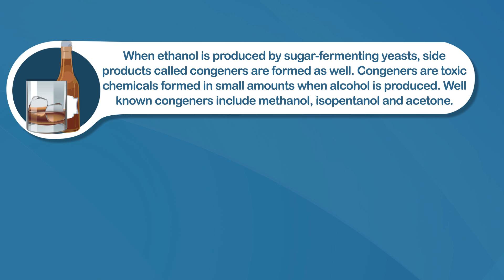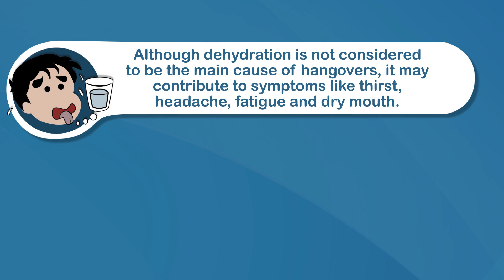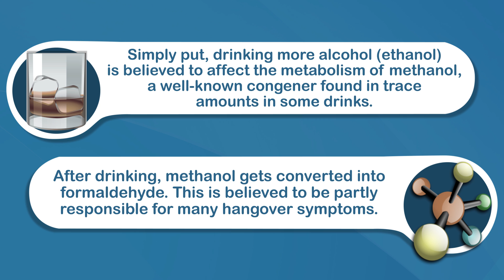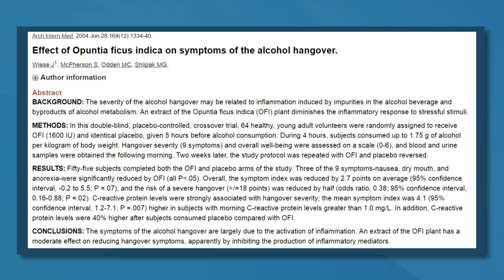Top 5 Science-Based Ways to Cure a Hangover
As you may know, one of the worst things about drinking alcohol is the hangover the morning after. Not surprisingly, all sorts of hangover cures exist, but only a few have scientific evidence behind them.